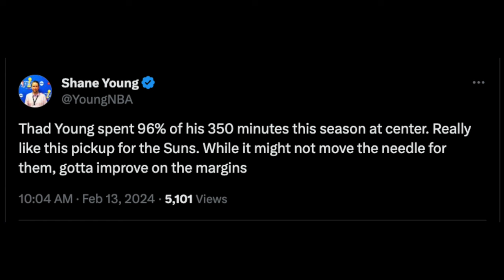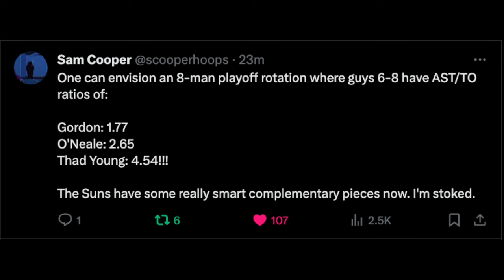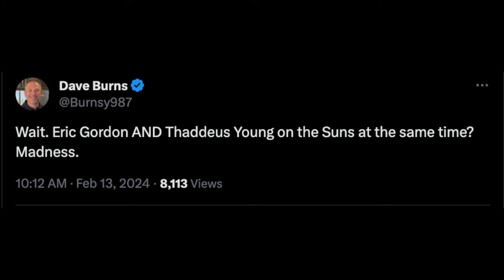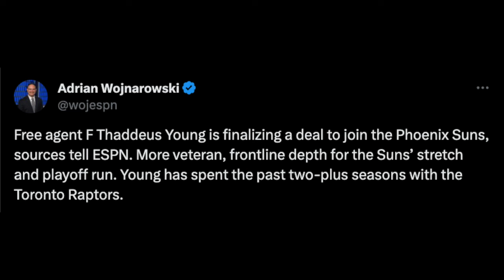Thaddeus Young Signs With The Phoenix Suns For The Rest Of The Season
What are your thoughts on the signing? Who should the Suns sign with the final open roster spot?

Suns beat Jazz to improve to 31-21 on the season. Kevin Durant and Bradley Beal combine for 61 Here are my thoughts

The latest Phoenix Suns trade rumors ahead of the 2024 NBA trade deadline. (Miles Bridges Andre Drummond and more) New video on Suns Geek

Unfortunately, Grayson Allen confirms he will NOT be competing in the NBA's 3-point contest. Here’s why

The Phoenix Suns are the “most motivated” team to trade for Miles Bridges and MORE Suns trade rumors here are my thoughts

Multiple reports and sources say that the Phoenix Suns have an interest in trading for Miles Bridges and Nick Richards. Oh Boy. Here are my thoughts.

Kevin Durant fires back at ESPN’s ‘frustrations’ report Jusuf Nurkic responds Grayson Allen’s optimism and MORE!